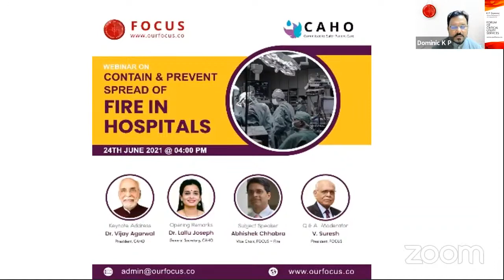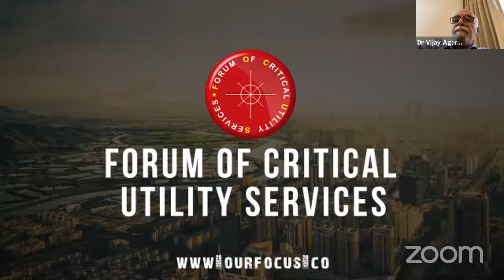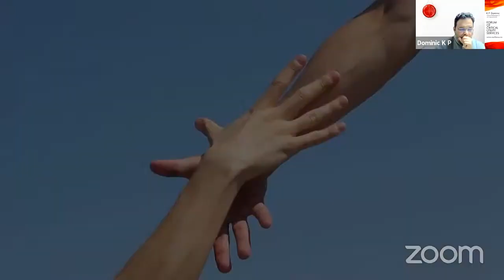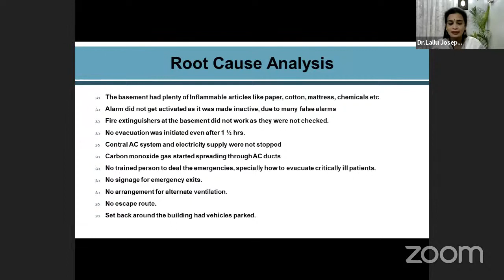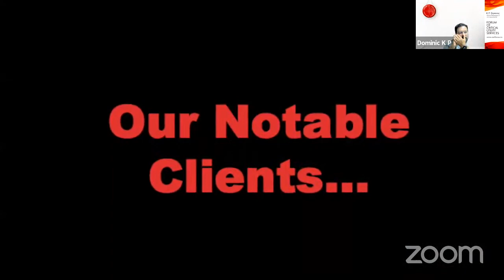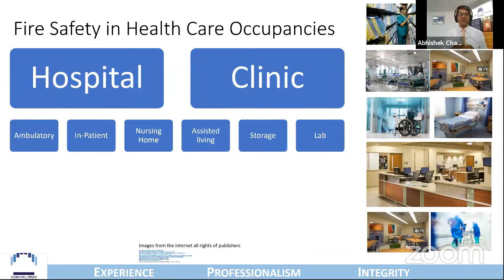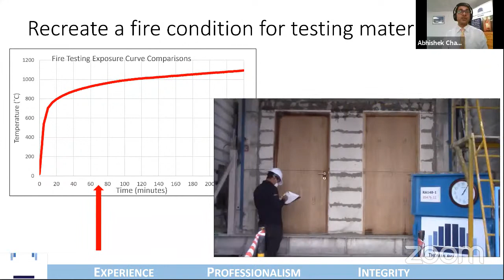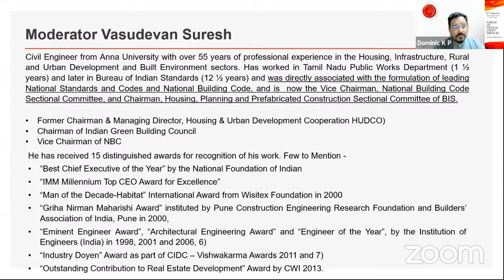Containing the spread of Fire in Hospital - Joint Webinar with CAHO